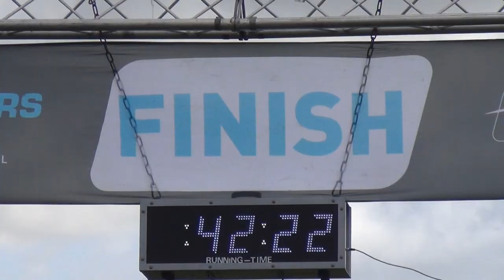Zaanlandcross 16 februari 2014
1 Ilonka Betjes-Langeber
2 Marja Klijn
3 Irene van Dam
4 Tamara Kesselaar

V45, 6 KM VROUWEN+TR
Plts Naam
1 Cora Sistermans
2 Anneke Lam-Witt
3 Ine Rent
4 Ineke Luppers
5 Yvonne Jansen
6 Elsa Brouwer
7 Tonneke van Leeuwen
8 Jolanda Stas
9 Elise Vriend
10 Nel Oversteegen
11 Sonja van Zeelt
12 Jacqueline Louwe
13 Alice Muller
14 Linda Hovius
15 Anneke Nass
16 Tiny Tol
17 Erica Jaape
18 Karin van Kesteren
19 Monique Wezel
20 Wilma Jonker
21 Josephine Ruigrok van
22 Mariëtte Zon
23 Jose Vonk
24 Astrid van Galen
25 Elsa Brinkkemper

RECRM, 6 KM VROUWEN+TR
Plts Naam
1 Z. Obrenovic
2 Mike de Dood
3 W. Blom

MSEN, 8 KM MANNEN+TRI
Plts Naam
1 Christiaan Bosselaar
2 Gerard Hollestelle
3 Jeffrey van de Park
4 Paul Boon
5 Chris van Hensbergen
6 Ronald Poel
7 Djurre den Heeten
8 Jeffrey Vork
9 Tobias van der Pol
10 Dave Visser
11 Pieter Jelle Jongejans
12 J. Artmanni
13 Norbert Vis
14 Aschwin Wijnands
15 Luuk Besamusca
16 Willem Dudok
17 Valentijn Jacobs
18 Kevin Truijens
19 J. Meerhoff
20 Danny Sjouwerman
21 Daan Sluijter
22 Tim de Giel
23 Daan van der Meulen
24 Toer vd Berg
25 Mischa Zwagers
26 Robin Van der Weerd

M40, 8 KM MANNEN+TRI
Plts Naam
1 Gosse Beerda
2 Richard Dijkhuizen
3 Robert Schrauwen
4 Ruben Romkes
5 Richard Halderman
6 Eddy van Leeuwen
7 Bas de Bruin
8 Danny Pormes
9 Jose Vicente Requena M
10 Erwin Hooft
11 B. Vink
12 Michiel Richardt
13 Arjan Dekker
14 Victor Fassaert
15 Ton Beier
16 Jeroen Peeters
17 Marcel Prins

M45, 8 KM MANNEN+TRI
Plts Naam
1 Ruud Beerepoot
2 Martin Breedijk
3 Ron Kuyer
4 Bauke de Boer
5 Dirk Klaassen
6 Erik Langeveld
7 Sjaak Betjes
8 Martijn Hiensch
9 Marco de Boer
10 Bastiaan Adams
11 Raymond Witteveen
12 G. Niesten
13 Gerard Grabijn
14 Rob v.d. Pal
15 Henk Onrust
16 Roy Boere
17 Ronald Wiering
18 Erik de Vos
19 Albert Roos
20 Mike Alders
21 Johan Denneman
22 Leo Stoffer
23 Ben Bakker
24 Olof Glorie
25 Rinus v.d. Wal
26 Marc Wit
27 Arno Beliën

M50, 8 KM MANNEN+TRI
Plts Naam
1 Edwin Aardenburg
2 Hans Rijs
3 René van Ravenzwaaij
4 Kees van Leuven
5 Bram Couperus
6 Fred Schuitemaker
7 Henri Numan
8 Rob van Rooyen
9 Yvo Muthert
10 B. Vork
11 Cees Sjouwerman
12 Frank Peeters
13 Harrie Verduin
14 Jan Voorberg
15 Paul Hijstek
16 Siem Goede
17 Peter Koelewijn
18 John Kraaijer
19 Thijs van der Kolk
20 Pieter Hordijk
21 Kees Walter

M55, 8 KM MANNEN+TRI
Plts Naam
1 Wim van der Poel
2 Raul Veldhuizen
3 Jaap Tol
4 Dirk Goldebeld
5 Rainier Bode
6 D. Hakvoort
7 Rob Sluijter
8 John van der Aart
9 Ron Cadenau
10 Jan C. J. van Hout
11 Piet van der Pal
12 Kees Janssen
13 I. Meijer
14 Dick Wezel
15 Kees van den Berg
16 Rikus Bijvoet
17 Joop Keetman

RECRV, 8 KM MANNEN+TRI
Plts Naam
1 Brioihe Peeters
2 Nienke Hengelmolen